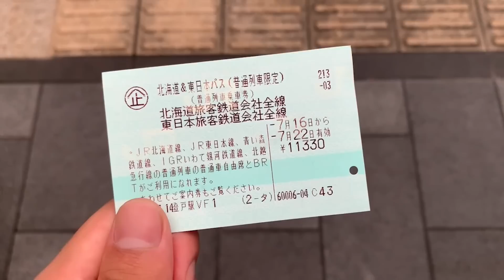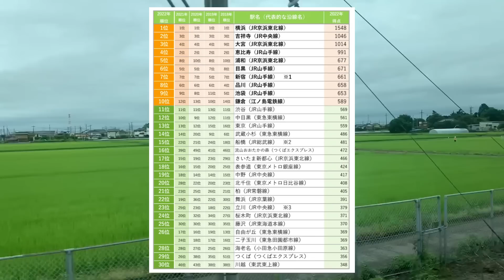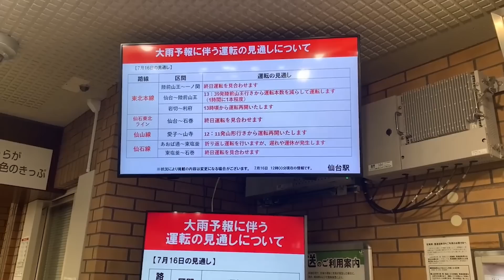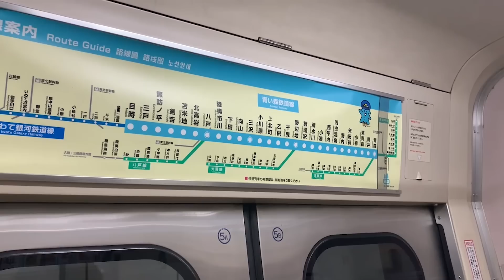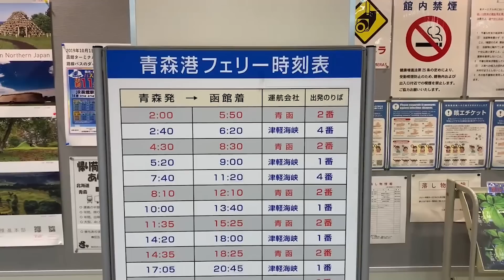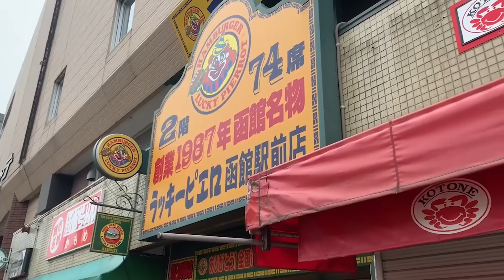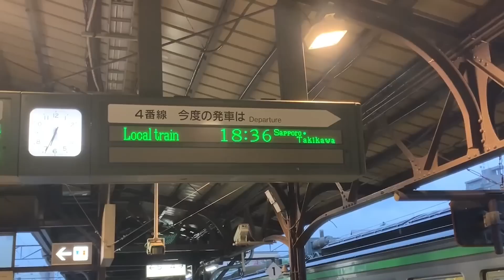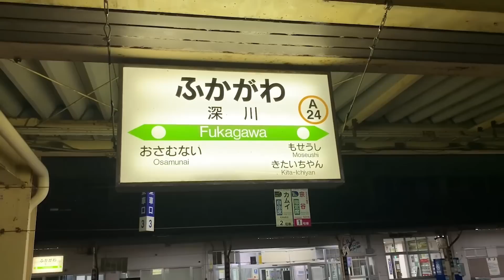【新幹線・特急禁止】東京から旭川まで最速移動したら何時間かかる？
この鉄道旅は2022/7月に行われたものです。
本当は稚内まで行くつもりでしたが、旭川のホテルで寝坊しまして、急遽、旭川までのアフレコ形式でお送りしております！！！！